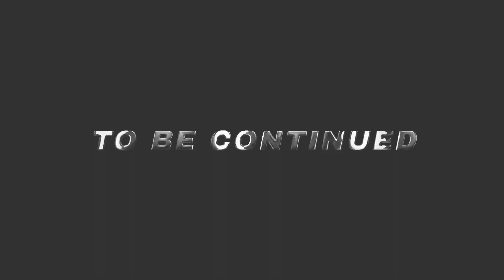Assassin's Creed Origins - Épisode 16 : Elle se débrouille seule pour sauver son village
Bienvenue sur ma chaîne YouTube dédiée aux jeux vidéo, Chaots ! Dans cet épisode captivant d'Assassin's Creed Origins, plongez au cœur de l'action alors que notre héroïne intrépide se retrouve confrontée à une mission cruciale : sauver son village à tout prix.

Dans cette aventure palpitante, suivez les pas de notre protagoniste courageuse alors qu'elle se retrouve seule face à un péril imminent. Équipée de ses compétences d'assassin et de sa détermination sans faille, elle se lance dans une quête périlleuse pour protéger son peuple et défendre son foyer.

Affrontez des ennemis redoutables, explorez des paysages somptueux de l'Égypte ancienne et découvrez les secrets mystérieux qui se cachent derrière cette mission cruciale. Chaque décision compte, chaque action a des conséquences, et notre héroïne devra faire preuve de ruse et de courage pour surmonter tous les obstacles qui se dressent sur son chemin.

Ne manquez pas cet épisode palpitant d'Assassin's Creed Origins, où notre héroïne se révèle être une force indomptable, prête à tout pour protéger ceux qu'elle aime.

N'hésitez pas à partager cette vidéo avec vos amis et à laisser vos commentaires pour me faire part de vos réactions et suggestions. Merci de votre soutien et à bientôt pour de nouvelles vidéos palpitantes !